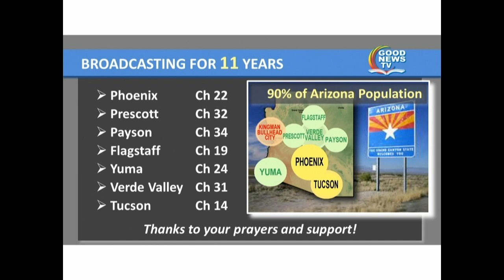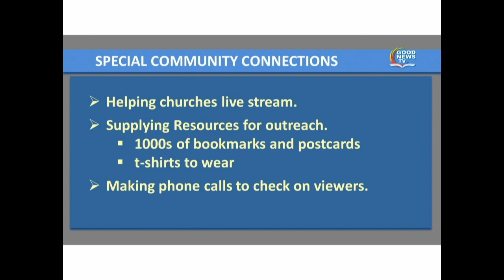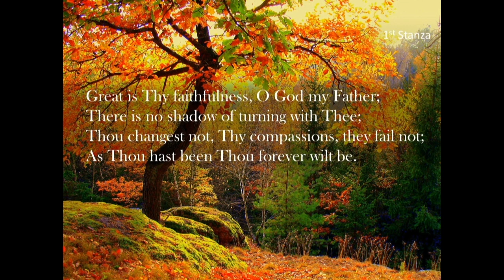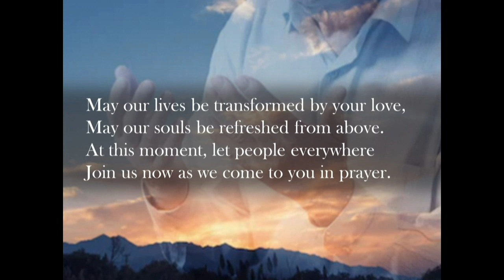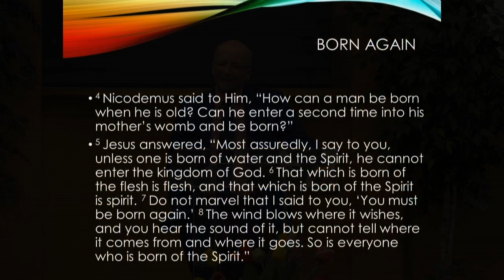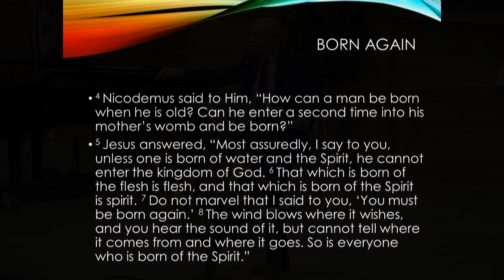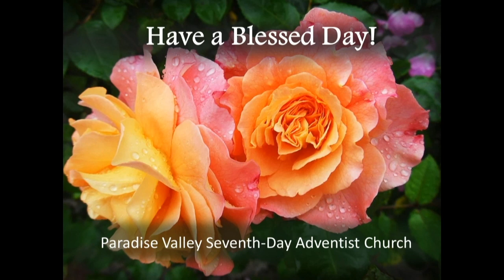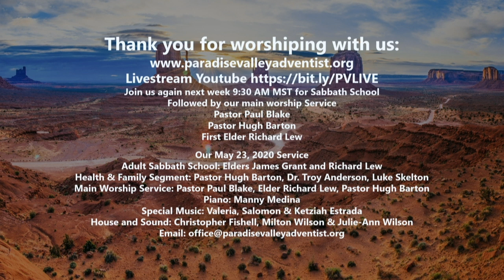Paradise Valley Church -- 5/23/2020 -- You Matter (Paul Blake)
Watch a recent interview of Luke Skelton by Dr Troy Anderson and Pastor Hugh Barton. They discuss together about Good News TV and COVID-19. This, followed by an inspirational message by Pastor Paul Blake.